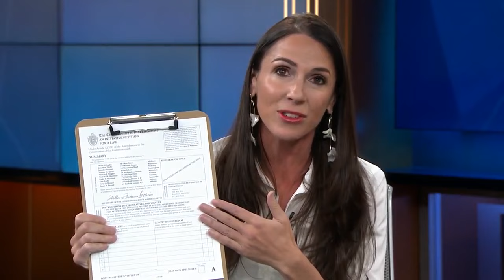OTR: DiZoglio responds to opposition over push to audit Mass. Legislature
State Auditor Diana DiZoglio says she is hopeful to earn the support of the Attorney General's Office in her effort to audit the Massachusetts Legislature.